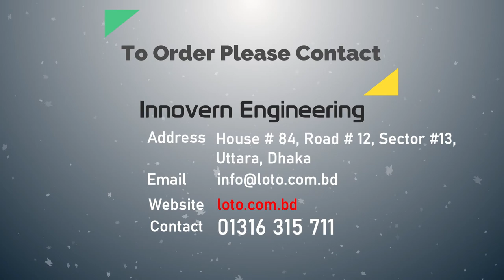How to use Butterfly Valve Lockout?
We are the best and low price butterfly valve lockout supplier in Bangladesh.
you also find all other kind of lockout tagout here.
Lockout Tagout Supplier in Bangladesh.
House #84, Road #12, Sector #13,
Uttara, Dhaka-1230, Bangladesh
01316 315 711